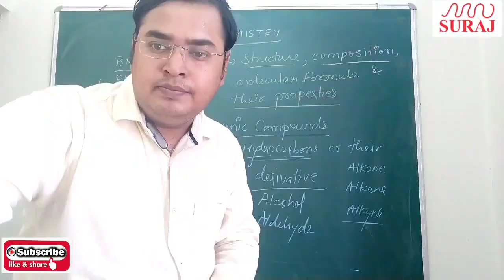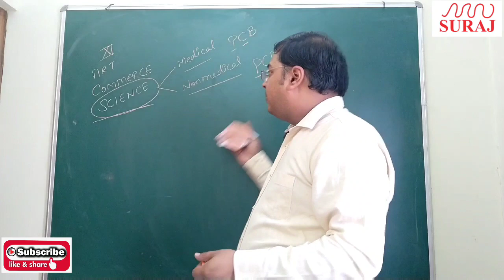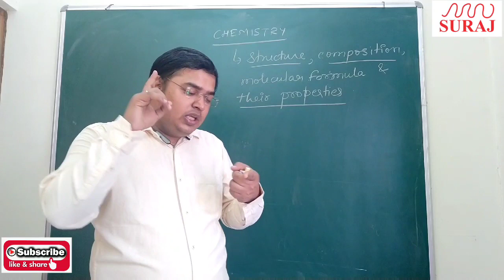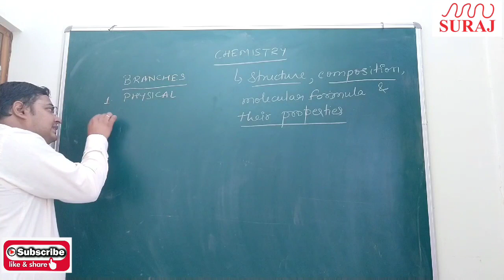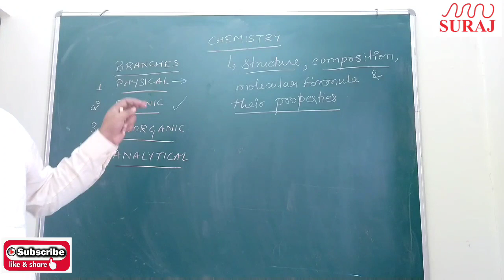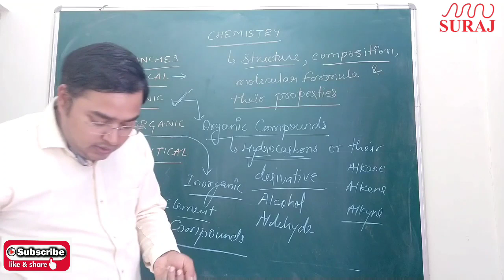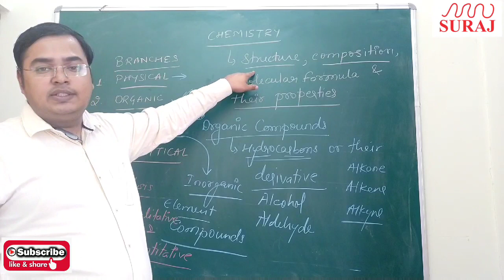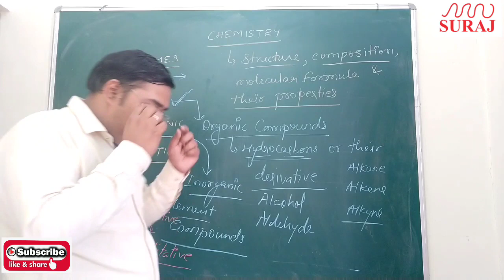Chemistry Class 11th, Introduction of Chemistry by Pulkit Sir, Suraj School, Rewari